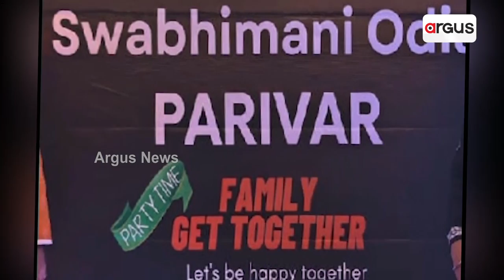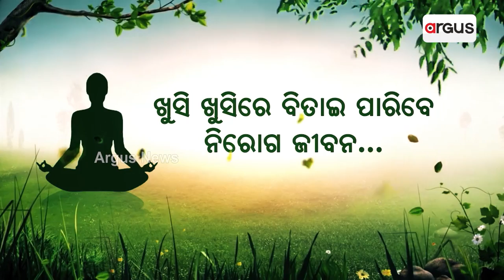Swabhimani Odia Women's World Organises 'Paribar Milan' In Hyderabad